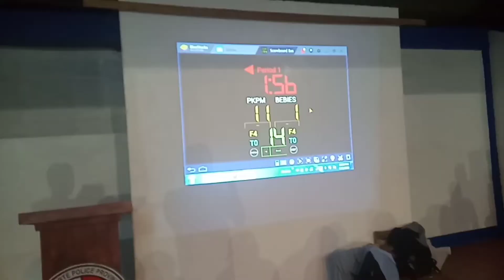Cong Bingo + Gonzales versus Polican, Former Adamson University & South Western university..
Liga ng magagaling, Bakbakan ang laban neto,